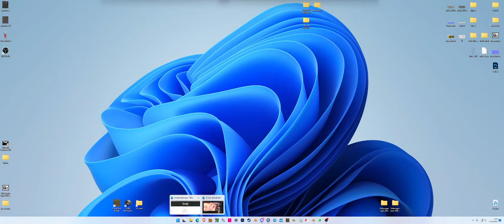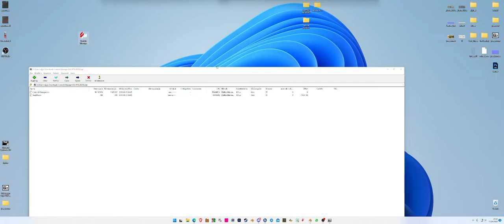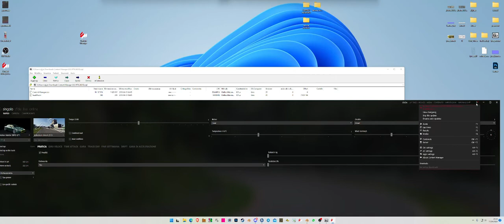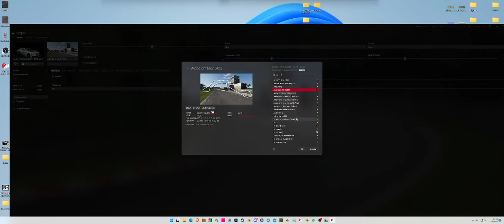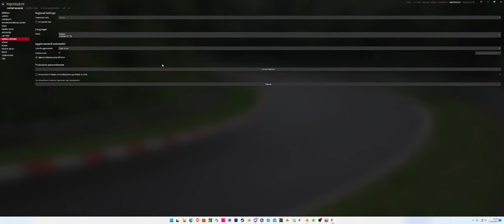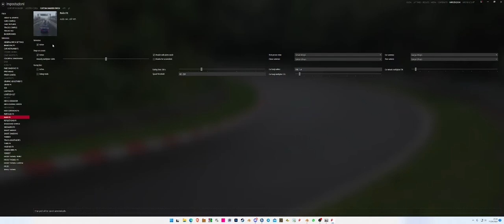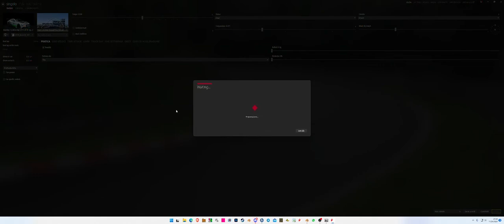Come Installare Content Manager e la CSP (Custom Shader Patch) su Assetto Corsa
Game: Assetto Corsa + Sol 2.2.1 CSP 0.1.78 with rain

CPU: Intel(R) Core(TM) i9-9900K CPU
RAM : 32GB
GPU: NVIDIA GeForce GTX 1080 Ti

Wheel: Thrustmaster T500RS
Pedal: Fanatec Clubsport V3